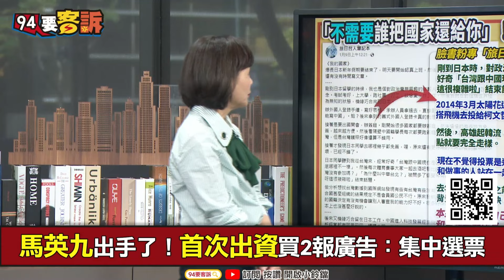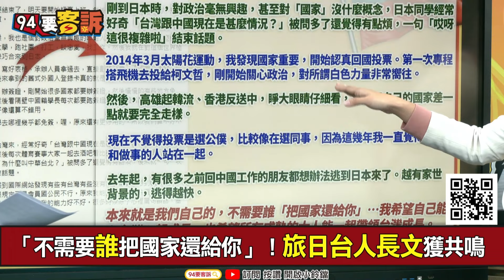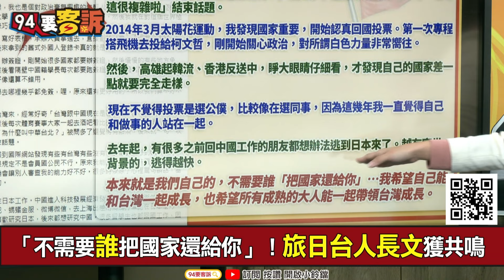【94要客訴】「不需要誰把國家還給你」！旅日台人長文獲共鳴！陳乃瑜：台灣人都是土地主人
主持人：王時齊｜新北市議員 陳乃瑜

「不需要誰把國家還給你」！旅日台人長文獲共鳴
英雄？知情人士：郭台銘選前之夜「不會現身」

友邦連結區